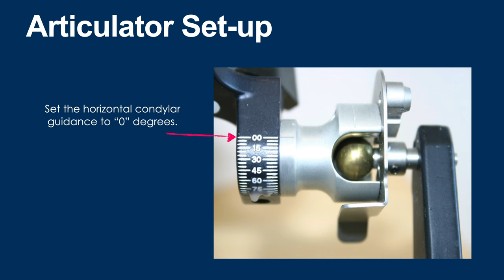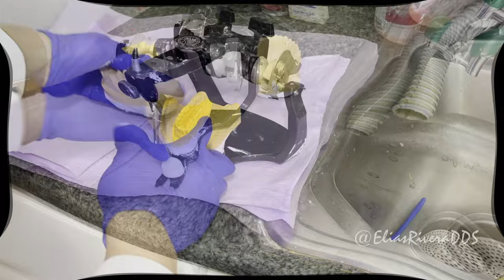How to Mount Diagnostic Casts for a Clean and Neat Presentation - Full Video 4K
A method of arbitrary mounting dental casts on a semi adjustable articulator for a neat presentation.